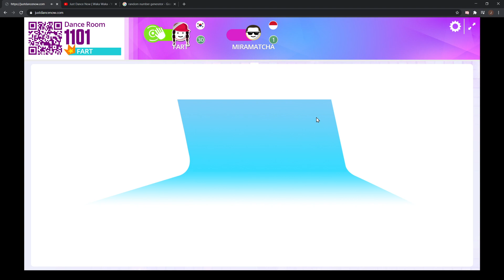Waka Waka MEGASTAR | HS Arena Punishment Dance | Just Dance Now